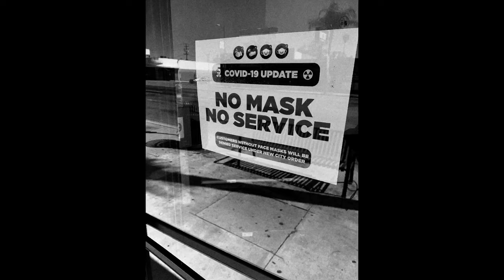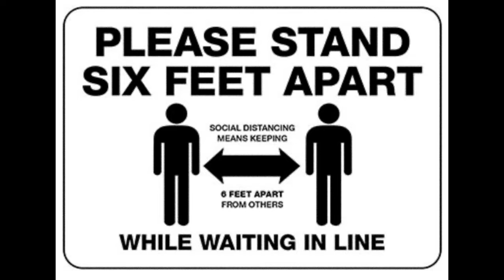SIX FEET MUSIC VIDEO By RYAN TOBY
This is the first video from the Songs For The Lockdown, Vol. 4 album. Directed and shot by Ryan Toby and Zshakira.